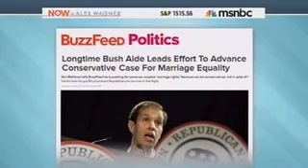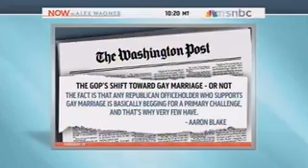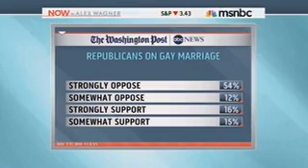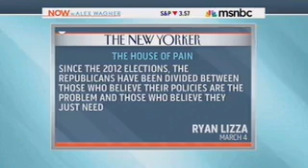NOW With Alex Wagner Panel Discusses the GOP Evolution on Marriage Equality- Part 1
A panel discussion on NOW with Alex Wagner featured former George W. Bush communications director Nicolle Wallace, New York Magazine's Benjamin Wallace-Wells, Politico's Maggie Haberman and the Grio's Joy Reid discussing the GOP evolution on gay marriage. Air date: March 4, 2013.